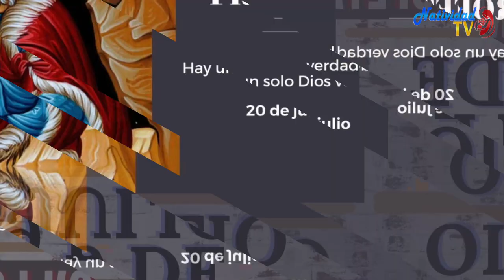SANTO DEL DÍA | Fr. JUAN DUQUE, odm / Jueves, 20/07/2023